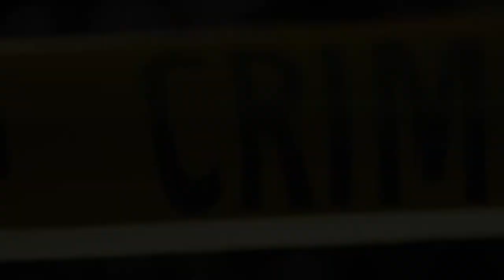NIM HUSTLE - BACK ON (MUSIC VIDEO)// dir x Blanco